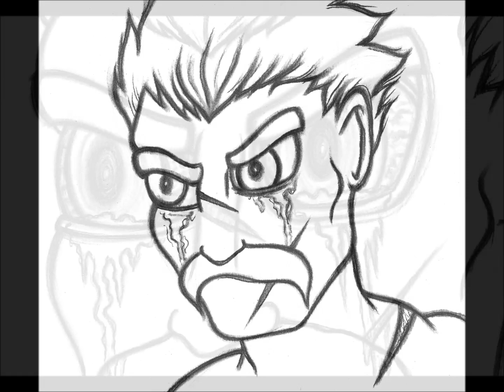"The Wax Statue On Display" by Reddit user Jintara Valerie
This would have been up sooner but, well...blame the good folks at From Software.